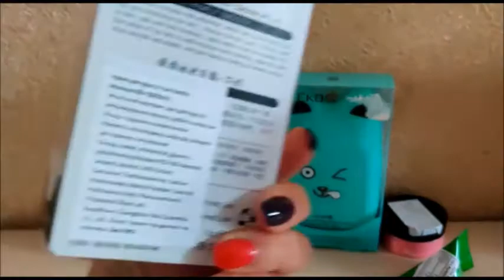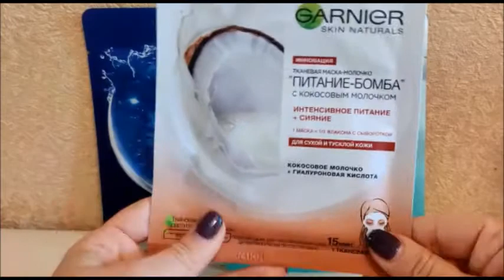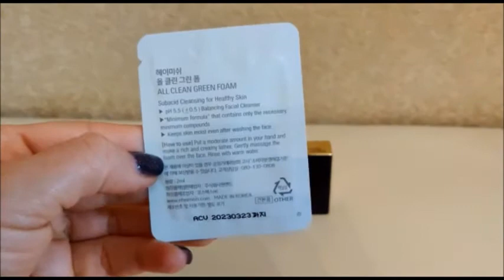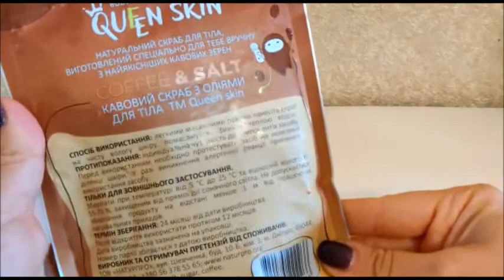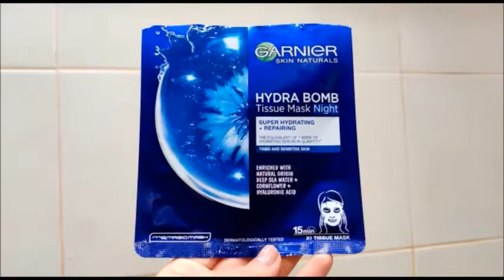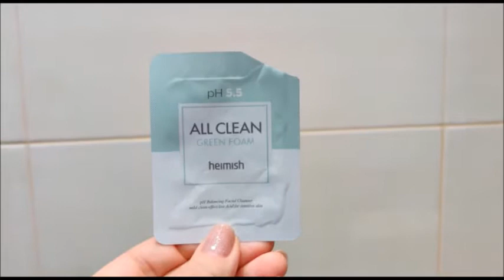Garnier, Estee Lauder, Dove, гель лаки, помады, уход за лицом часть 1 обзор Аленушки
Garnier, Estee Lauder, Dove, гель лаки, помады, уход за лицом
часть 1
много покупок и отзыв на них
обзор (review from) от Аленушки